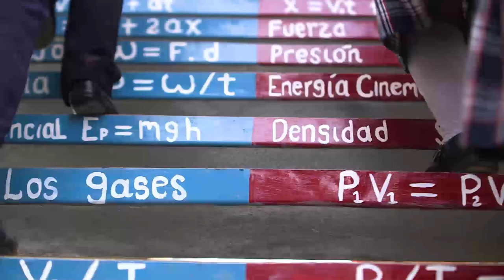La paz es la mejor empresa: Samsung y Google también apuestan por Colombia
Google y Samsung son dos de las más de 650 empresas vinculadas con la Agencia para la Reincorporación y la Normalización (ARN), que apoyan el proceso de reintegración y trabajan a favor de la construcción de paz en Colombia.